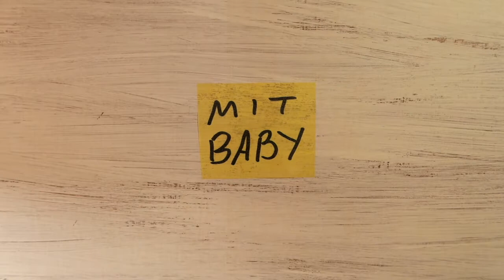Triaby How to- Track Stand - Stehversuch - Work Out an der Ampel - Chef ohne Training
Für reine Rennrad-Fahrer aber auch für Triathleten, beim Ironman und an der Ampel. Mit einem ordentlichen Track Stand kann man ordentlich Beeindrucken und von seiner schlechten Form ablenken